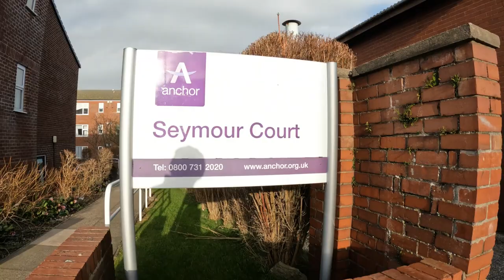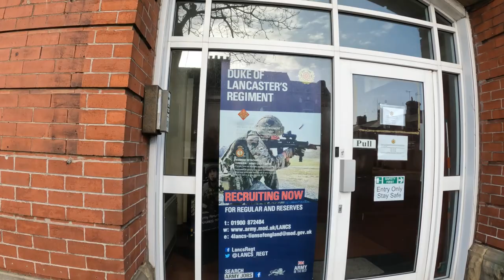Holker Street, Barrow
Back alleys of Holker Street.